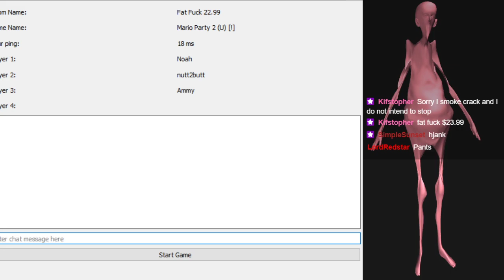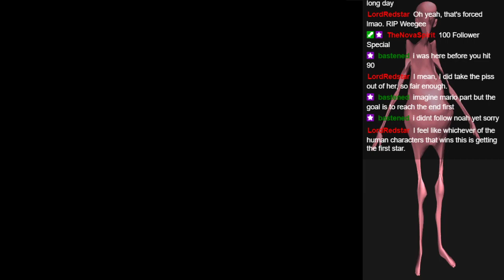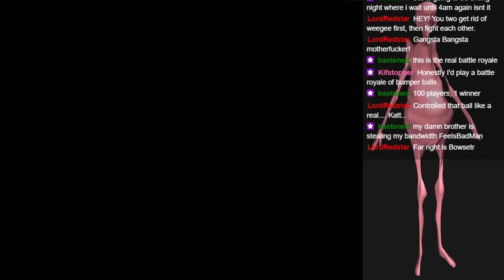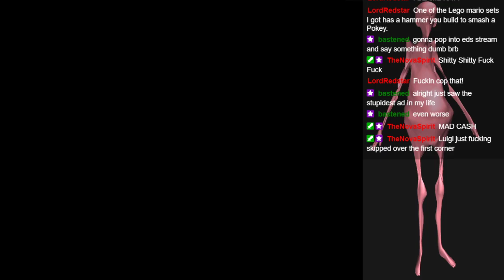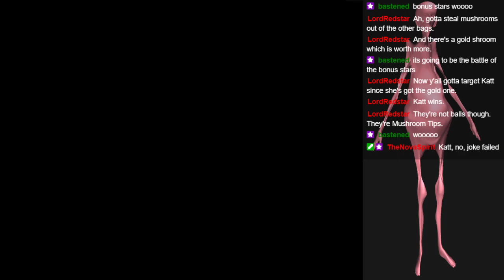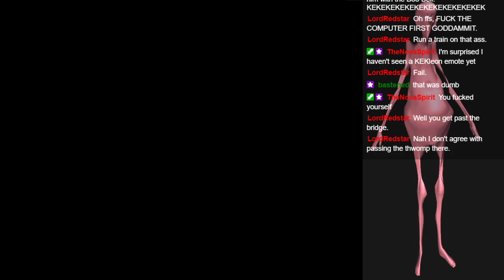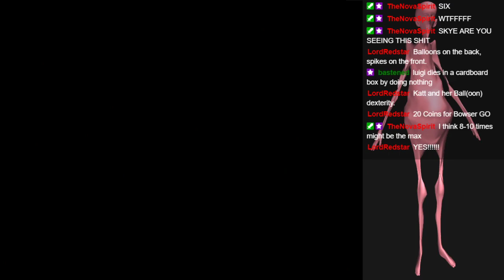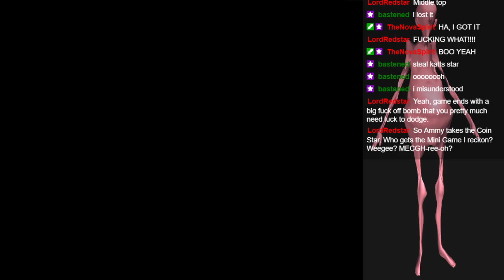Mario Party 2 with EllOhEllKatt and MithrilMonarch: Pirate Land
How many battle minigames can we get in 20 turns?